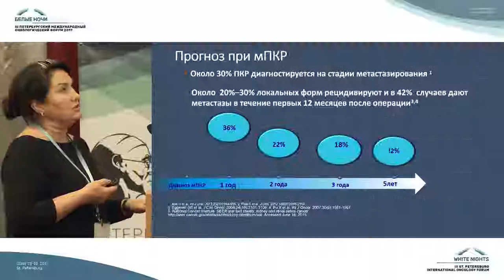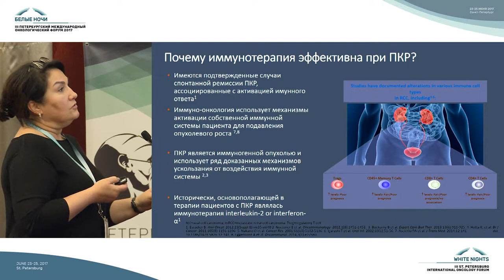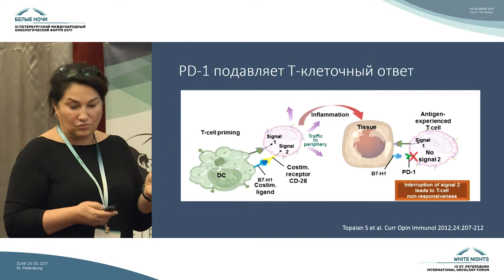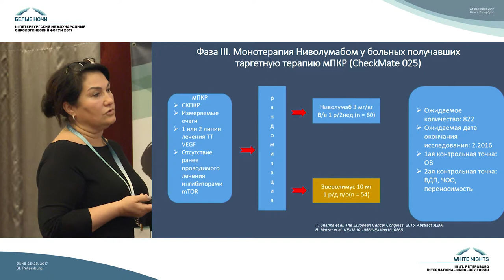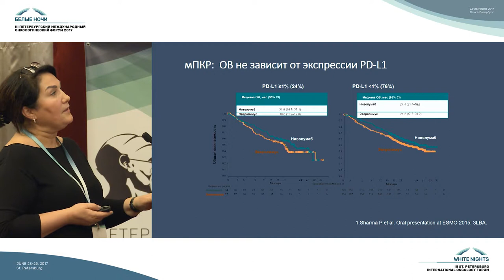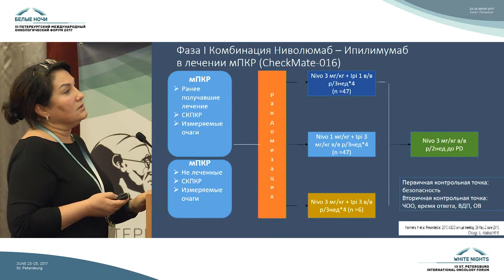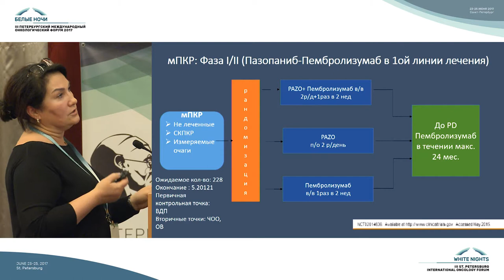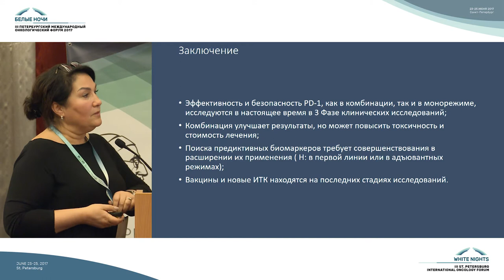Иммунотерапия рака почки. Что изменилось за последние годы?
Рашида Вахидовна Орлова (Санкт-Петербург)

Новые возможности иммунотерапии солидных опухолей